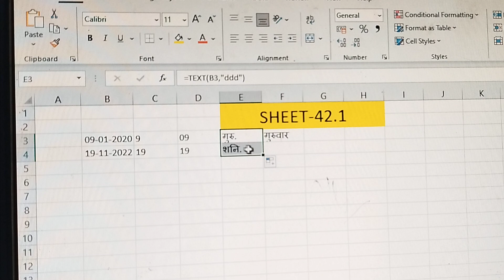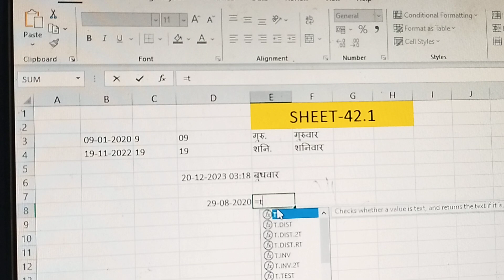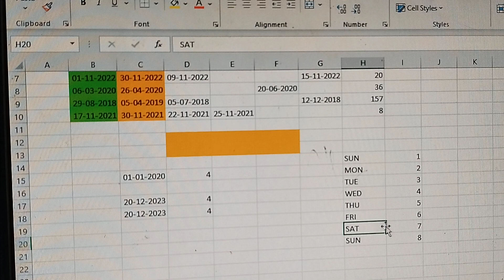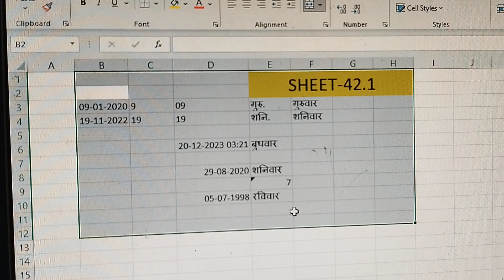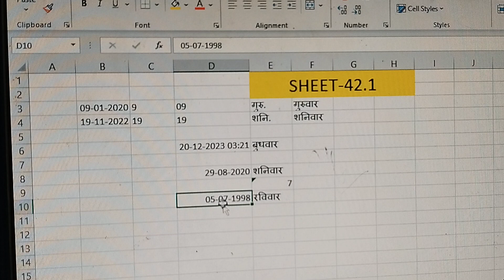excel me date se pta kese kre ki kon sa din hai text formula in excel